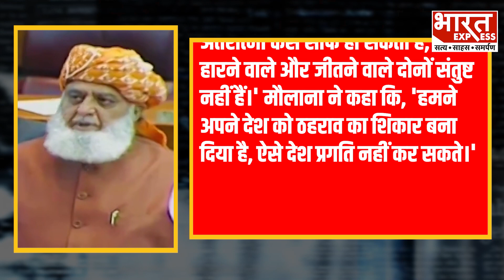संसद में पाकिस्तानी नेता का बड़ा बयान, India का पक्ष ले, खड़े किये Pakistan के लिए सवाल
Jamiat Ulema-e-Islam Pakistan के Chairman Maulana Fazlur Rehman ने कहा कि India और Pakistan एक साथ आजाद हुए थे, लेकिन आज पाकिस्तान कंगाल होने की कगार पर खड़ा हुआ है. दूसरी तरफ भारत महाशक्ति बनने की कोशिश कर रहा है.

Producer -  Sneha
Editor-Ishika

Thanks & Regards
Bharat Express